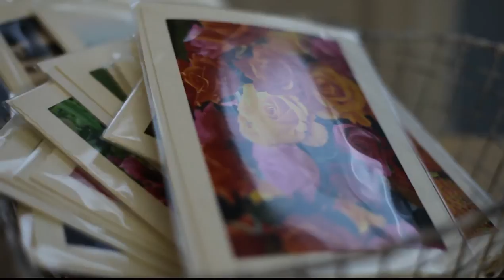Art@37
Glasgow's favourite art and gift supplier, Christo's Gallery has a new pop-up shop in Leith, Edinburgh. Christo's owner Louise Burns has teamed up with Lynne Crossan and Crossan Communications to provide Edinburgh art lovers with a slice of cultured heaven. Art@37 can be found at 37 Bernard Street, Leith in Edinburgh.